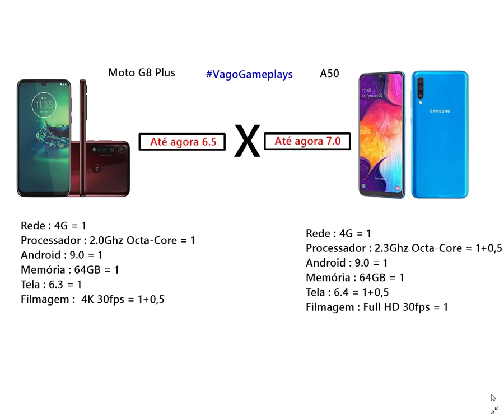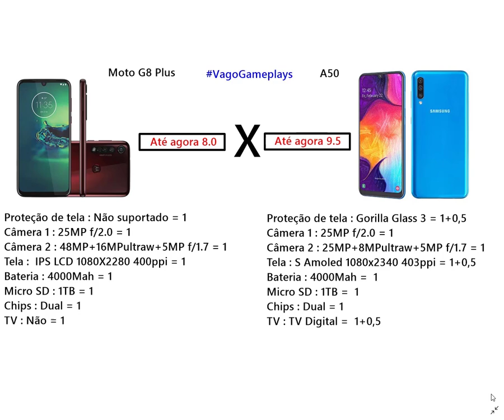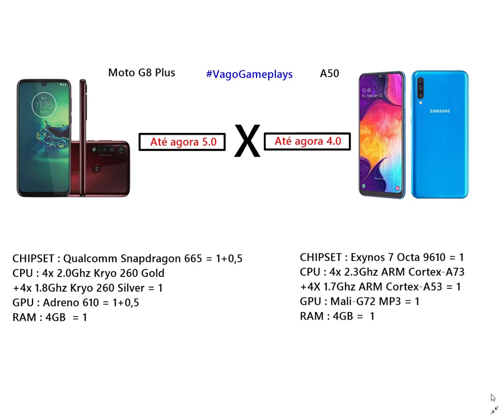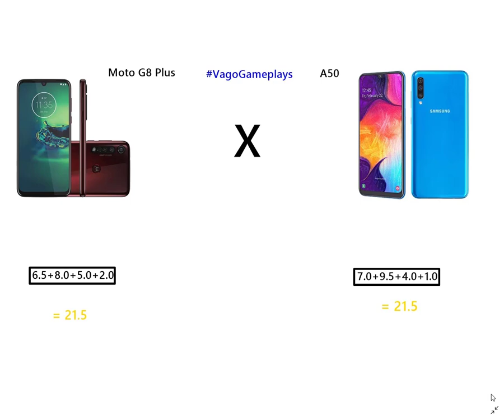Moto G8 Plus vs Galaxy A50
# Pedido : No vídeo de hoje temos um comparativo entre dois smartphones populares sendo Moto  G8 Plus  da Motorola contra o Galaxy A50 da Samsung  , E ai quem será que ganha?